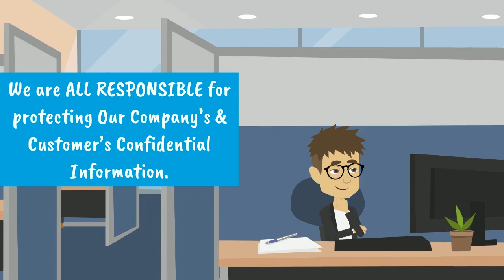What is the Importance of Desktop Security?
In this video, we explore the world of desktop security. Join us as we delve into the importance of keeping your information secure and the potential damages that can occur in your absence. This case study will highlight why it's crucial to lock your system while attending to other tasks.